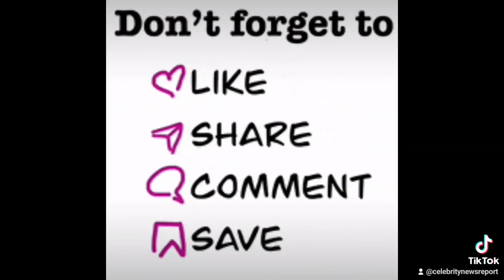Real Housewives of Potomac | Robyn & Juan Wedding #2023